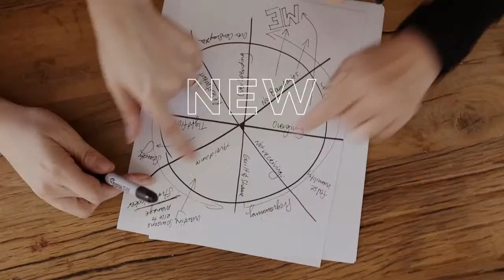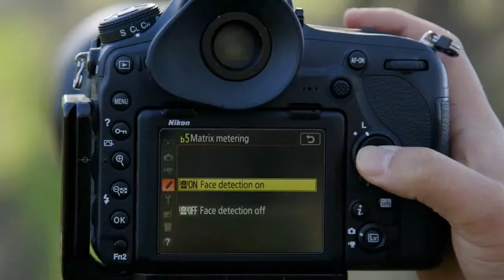Digital Alchemy with Photographer & Composite Artist Renée Robyn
Growing up surrounded by the vast prairie of the Canadian north and tales of faraway places, Renée Robyn has chased the perfect backdrop around the world. Approaching photography like a treasure hunter, her compositions are uniquely cinematic, often becoming pieces of a bigger world represented beyond reality. Renée’s style is easily recognizable and distinctly her own. Expertly blending fact, fiction, and a little digital alchemy, she has worked with industry-leading brands like Wacom, Viewsonic, Corel, Capture One, and Intel. An expert retoucher, Renée applies the same level of commitment to post-processing leveraging her mastery of color theory, editing, light, and shadow in the digital realm of Photoshop.

This episode of the We Are Photographers podcast from CreativeLive was originally recorded live Host Kenna Klosterman brings you true stories from behind the lens AND behind the lives of your favorite photographers, filmmakers and creative industry game changers. From their struggles to their wins, we get the real human stories about why they do what they do. We believe there is something to learn from everyone’s story. Listen, get inspired and discover why in the end your creative journey is all worth it.